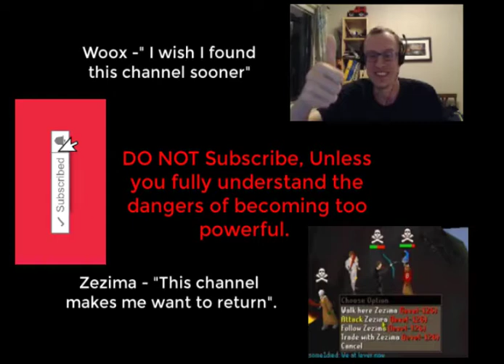How To Lose a Pet and Alch a Parrot in OSRS 2022